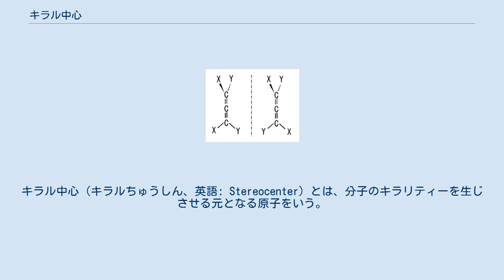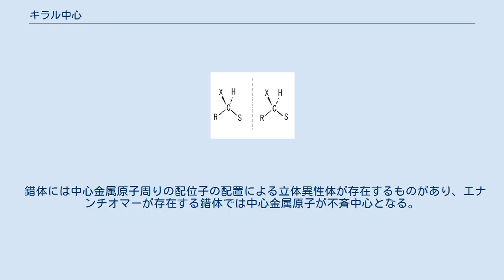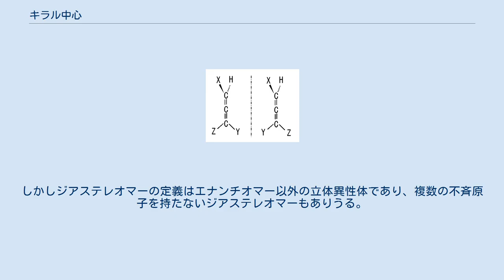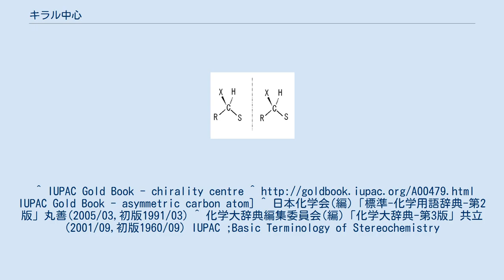キラル中心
キラル中心（キラルちゅうしん、英語: Stereocenter）とは、分子のキラリティーを生じさせる元となる原子をいう。
不斉原子または不斉中心ともいう。
 最も多く見られるキラル中心は、異なる 4 つの原子または置換基に共有結合している炭素（不斉炭素原子）である。
かつて当用漢字時代には不整という字が当てられたことがあり、不整という表記が残っている辞書もある。
常用漢字には斉の字が追加されたので、再び不斉が使われることになった。
 炭素原子には最大4個の原子が共有結合でき、このとき、4本の結合は全て単結合であり、4個の原子は炭素原子を中心とする正四面体のほぼ頂点に位置する。
このとき4個の置換基が全て鏡映対称であれば、この分子の鏡像同士はどう移動させても重ね合わせられない（図1A）。
すなわちこの分子はキラルであり、その鏡像同士は互いにエナンチオマーである。
 不斉炭素原子は分子がキラルとなるひとつの要因だが、必要条件でも十分条件でもない。
例えば図1Bのように、4個の置換基のうち2個は鏡映対称で2個は一対の鏡像であれば、この分子の鏡像同士は重ね合わせることができてキラルではない。
不斉原子を複数持つメソ化合物もキラルではない。
また、アレン誘導体のように、不斉炭素原子を持たないがキラルな分子もある。
 炭素原子以外でも、4 本の単結合で正四面体のほぼ頂点に位置する原子と結合する原子なら同様なことが成り立つ。
例えば、炭素と同じく周期表で第14族元素のケイ素・ゲルマニウム・鉛はキラル中心になりうる。
またアンモニウムも同様にキラル中心になりうる。
 周期表で第15族元素の窒素やリンは通常 3 本の共有結合しか持たないが、4本目の結合の代わりに孤立電子対を持ち、3個の単結合原子と1個の孤立電子対が正四面体のほぼ頂点に位置するので、キラル中心となりうる。
しかしこれらの原子は、3個の単結合原子が同一平面となる遷移状態を経て、傘が裏返るようなピラミッド型分子の立体反転を起こし、エナンチオマー間の交換が起こる。
通常のアミンの窒素原子では、このような立体反転の障壁が低く交換速度が速いため不斉原子とはならないが、ホスフィンのリン原子では立体反転の障壁が高くエナンチオマーが単離できる。
 錯体には中心金属原子周りの配位子の配置による立体異性体が存在するものがあり、エナンチオマーが存在する錯体では中心金属原子が不斉中心となる。
 n個の不斉原子を持つ分子中には、重なりを無視すれば2n個の立体異性体が考えられる。
これらの立体異性体の中で互いに鏡像となる対は、互いにエナンチオマーであり、互いに鏡像ではない対は互いにジアステレオマーである。
しかしジアステレオマーの定義はエナンチオマー以外の立体異性体であり、複数の不斉原子を持たないジアステレオマーもありうる。
^ IUPAC Gold Book - chirality centre ^ IUPAC Gold Book - asymmetric carbon atom] ^ 日本化学会(編)「標準-化学用語辞典-第2版」丸善(2005/03,初版1991/03) ^ 化学大辞典編集委員会(編)「化学大辞典-第3版」共立(2001/09,初版1960/09) IUPAC ;Basic Terminology of Stereochemistry